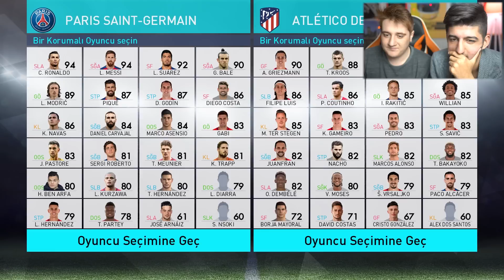GERÇEK KALP YEME CEZALI !! (EN HEYECANLI MAÇ) - PESDRAFT !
►Selamlar bu videomuzda mahalle abisi keko ile birlikte Pes 2018'de PesDRAFT yani rastgele seçim modunu oynuyoruz !! yenilen kişi maalesef ÇİĞ KALP yani YÜREK yemek zorunda kalıyor.. Daha fazlası için yani BEYİN ve GÖZ YEME cezalısını istiyorsanız videoyu beğenmeyi unutmayın tekrengimizTURUNCU !!

►Bu videomuzda Kuzenim keko ile birlikte çiğ yürek yeme cezalı Pes 2018 - Pes Draft oynuyoruz !!